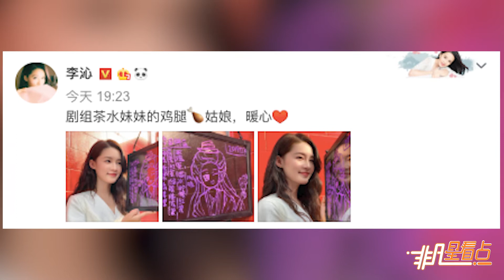李沁曬與手繪林婉兒合影長髮披肩氣質清冷側顏精緻